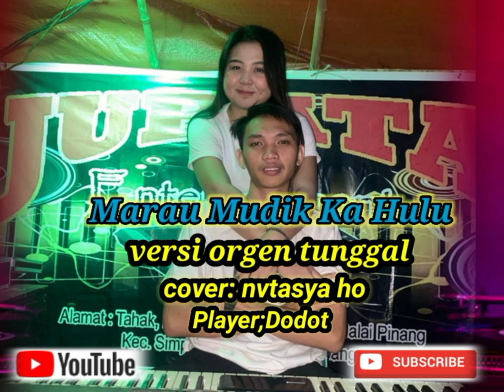lagu Dayak Marau mudik ka Hulu_ versi orgen tunggal_zona ganjur remix Kalimantan_(cover nvtasya ho)